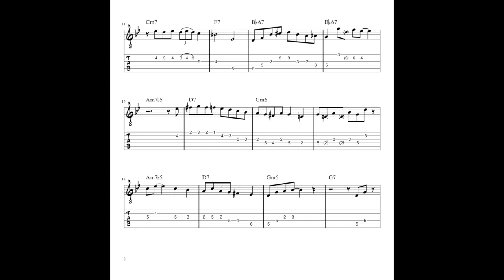Autumn Leaves by Scott Hamilton for Jazz Guitar Transcription